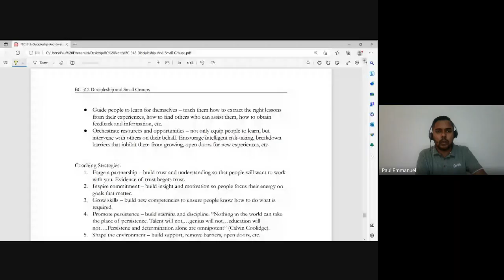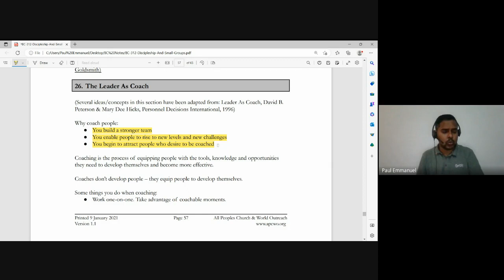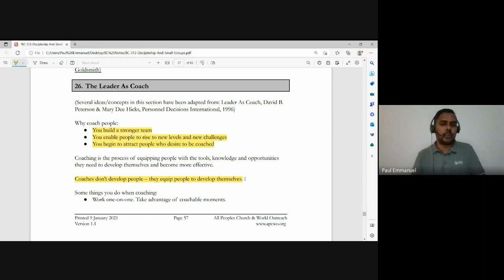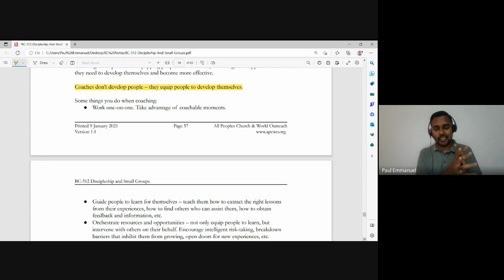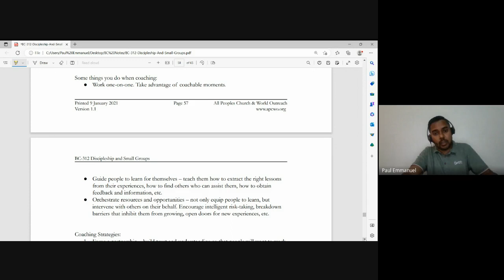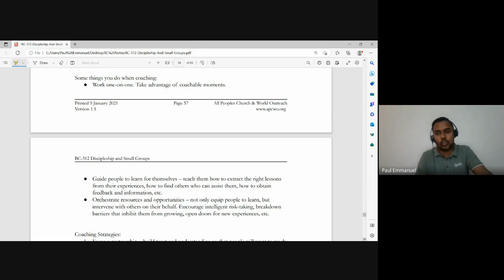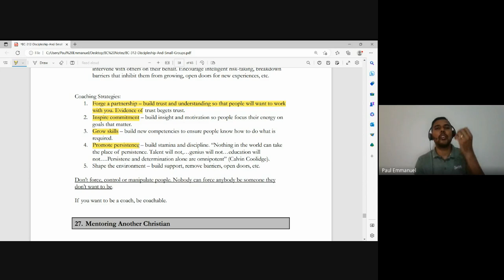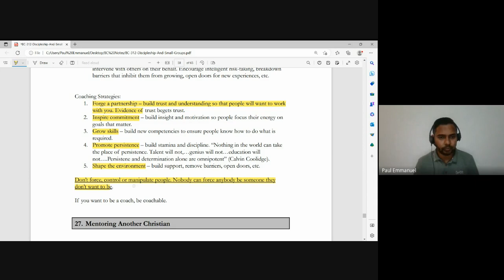Discipleship and Small Groups | Lecture 18: BC312-D&SG-20230314